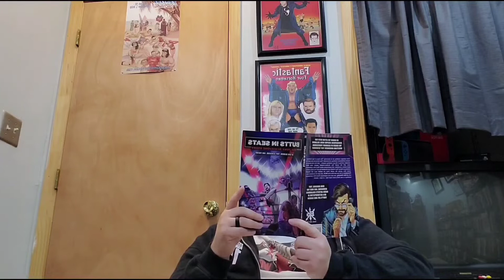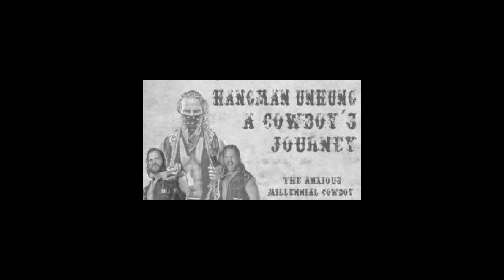Hangman Unhung A Cowboy's Journey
This is a retrospective on Hangman Adam Page. Hear my take on what I think has been one of the best stories told in Professional Wrestling over the last 20 years, the journey of Hangman Adam Page. This is a journey of a man who has had his ups and his downs and has rose from the ashes to prominence once again. This story has everything from triumph to tragedy and laughter in between. Even if you don't like pro wrestling you will appreciate the journey and story of Hangman Adam Page.